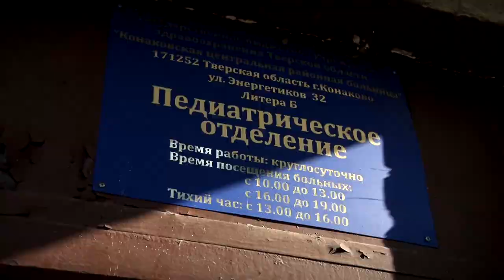Юлия Саранова побывала в Конаковском районе